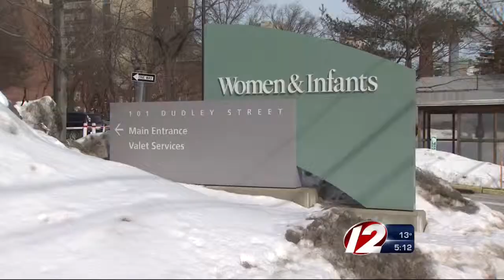Union responds to hospital layoffs, DLT reaches out to workers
The union says the layoffs will jeopardize the quality of patient care.